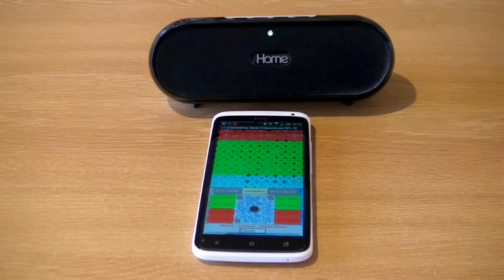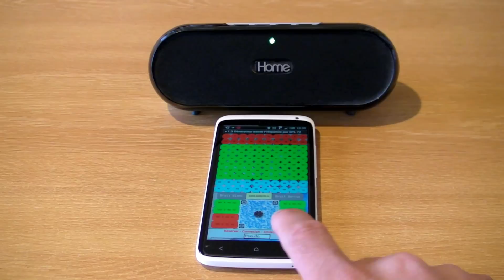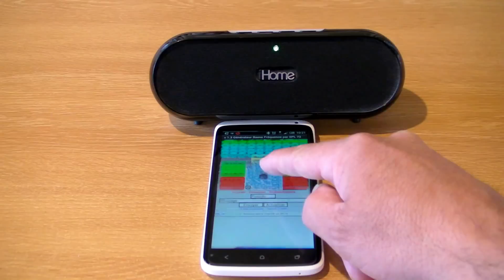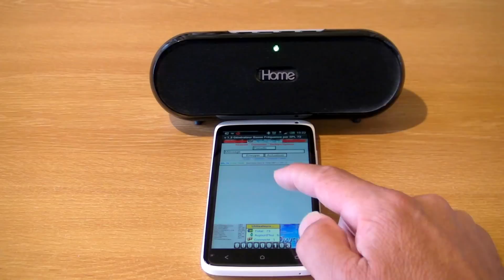GBF par SPL 72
La description est sur la fiche Play Store